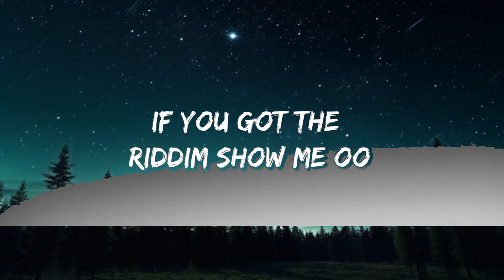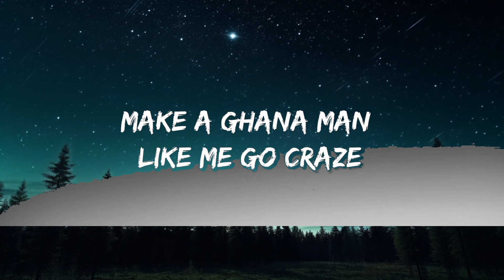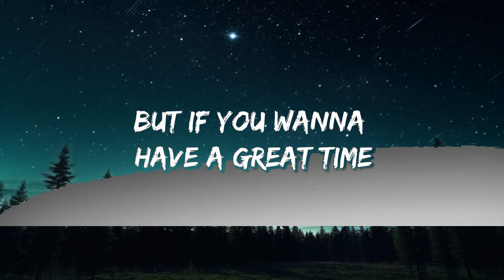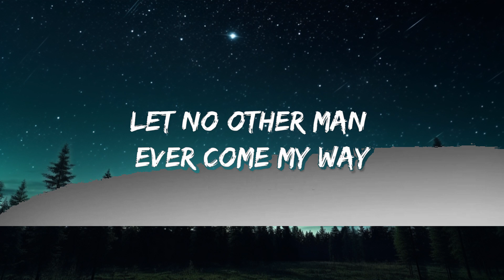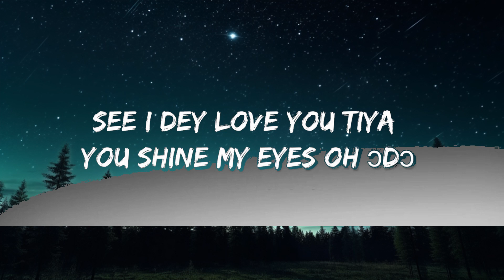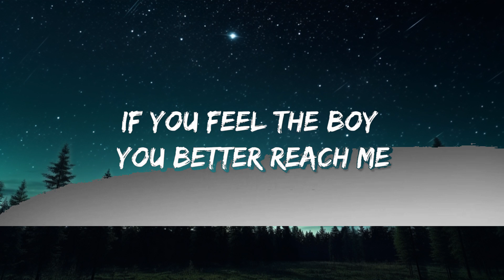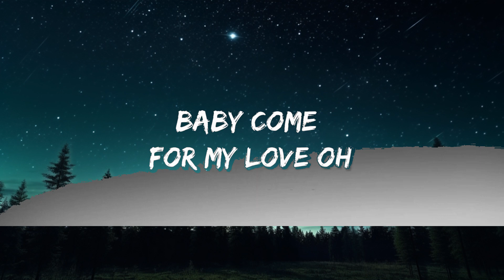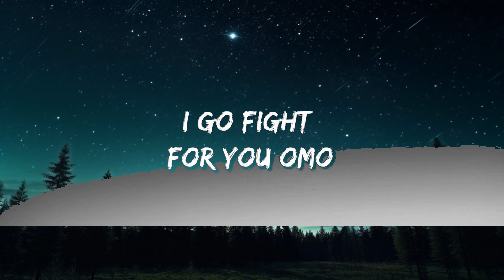Juic3Boy - Oh Odo (Lyrics) | 25mins Lyrics - Top Vibe Music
Juic3Boy - Oh Odo (Lyrics)